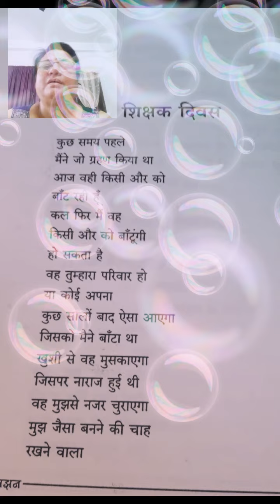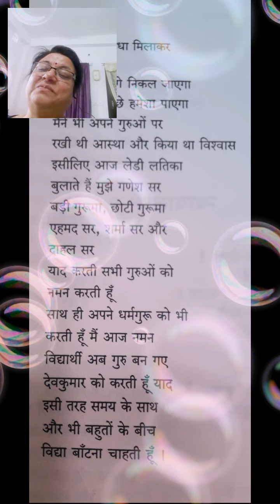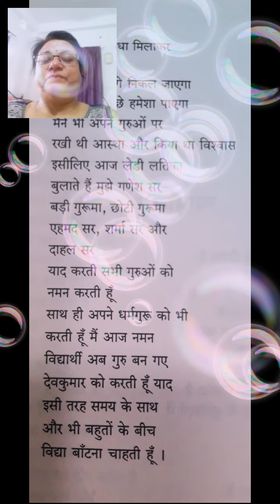May 5, 2020